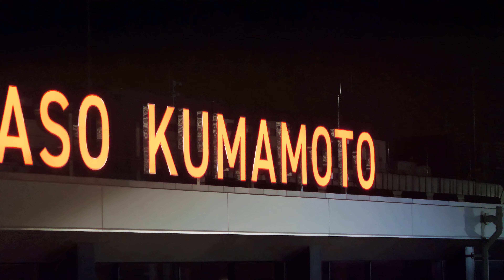【4K】チャイナエアライン 熊本ー台北、新規就航。ピカチュウJetのお迎えと出発。中華航空開通熊本-台北航線。 皮卡丘噴射機接送出發。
チャイナエアラインが９月１８日に熊本⇔台北間にて新規就航しました。そのお迎えと台北への出発の模様です。中華航空於9月18日新增熊本往返台北航班。 這是他們接機出發前往台北的場景。